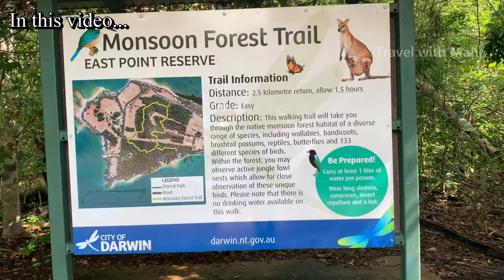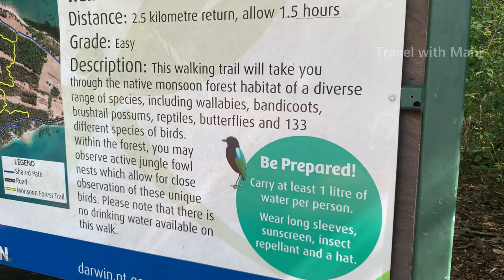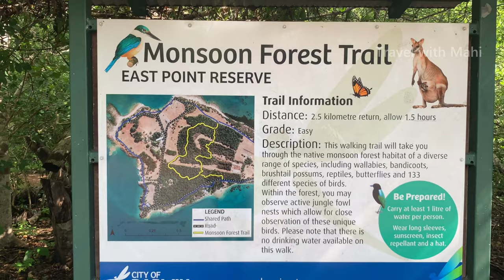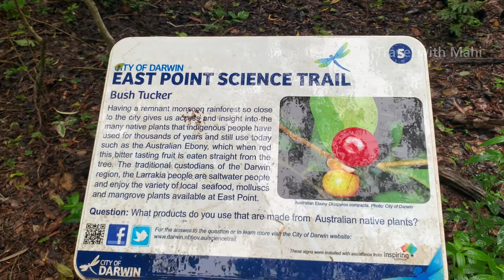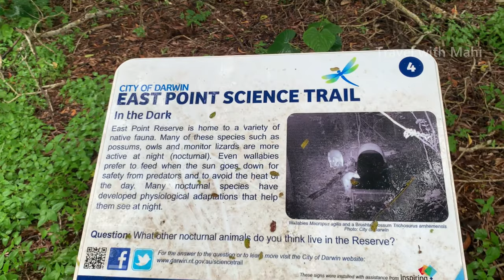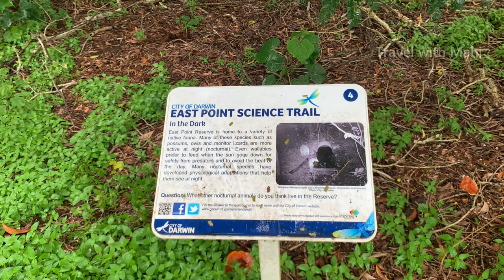Off road cycling experience in a monsoon rain forest in Australia / Tamil Vlog / Travel with Mahi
அனைவருக்கும் வணக்கம்!

இந்த காணொளி வடக்கு ஆஸ்திரேலியாவிலே உள்ள  “East Point Reserve “ எனும் இடத்திலே படம் பிடிக்கப்பட்டது. இந்த காணொளியில் காட்டுப்பாதையிள் எனது சைக்கிள் பிரயாணத்தை படம் பிடித்துள்ளேன். அத்துடன் அந்த பகுதிகளில் உள்ள அம்சங்களையும் இந்த காணொளியில் காட்சிப்படுத்தியுள்ளேன்.

Hi Everyone!

This video was filmed in “East Point Reserve” in Northern Territory, Australia. I filmed Off road cycling in a monsoon rainforest trail I have also covered the interesting places and features in that trail in this video.